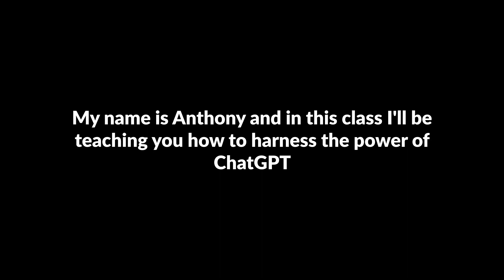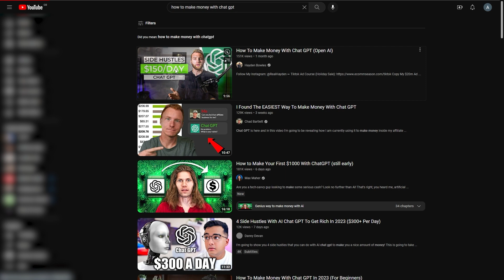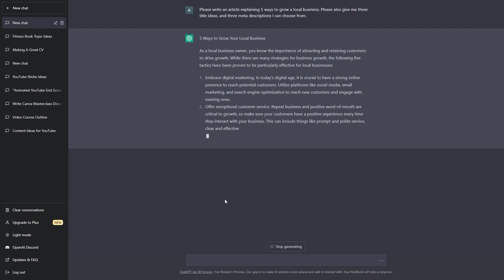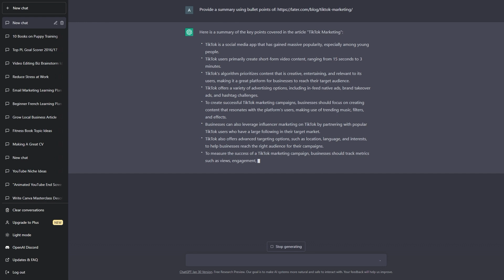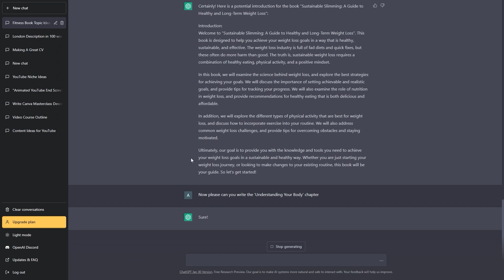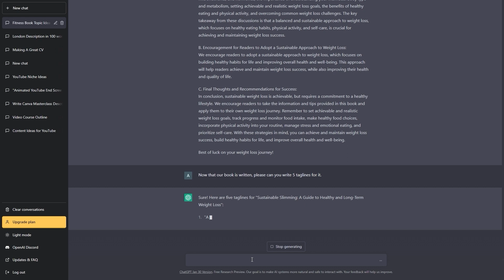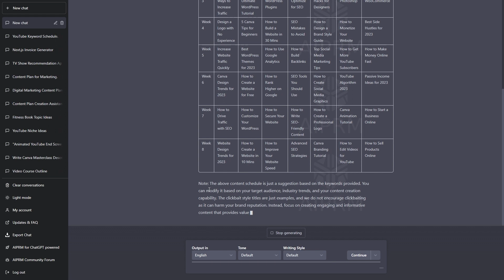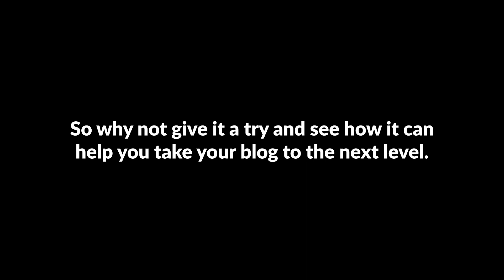The Ultimate Guide to ChatGPT for Content Creators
In today's fast-paced world, content creators need to produce high-quality content quickly and efficiently to keep up with the demands of their audience. That's where ChatGPT comes in - an AI language model that can help you generate text in a matter of seconds.

In this class, you'll learn the basics of ChatGPT and how to use it to write a book, write blog posts, generate YouTube videos, and more. You'll explore different use cases for AI writing and how it can help you become more productive in your creative pursuits.

Throughout the class, you'll learn how to fine-tune the AI's output to fit your unique style and preferences. You'll also discover how to integrate ChatGPT into your existing creative workflow, and explore tips and tricks for making the most of this powerful tool.

The class is designed for content creators of all skill levels, from beginners to advanced writers looking to explore new methods of content creation. By the end of the class, you'll have a solid understanding of ChatGPT's capabilities and be equipped with the skills needed to start generating high-quality content more efficiently than ever before.

The Equipment & Tools I Use
 (These links help me out)

🔊 Acoustic Foam Panels:

📷 Canon G7X MKII:

🎤 Rode PodMic:

💡 Metal Cage Lights:

🖥️ Vasagle Corner Desk:

💡 LED Strip Lights: